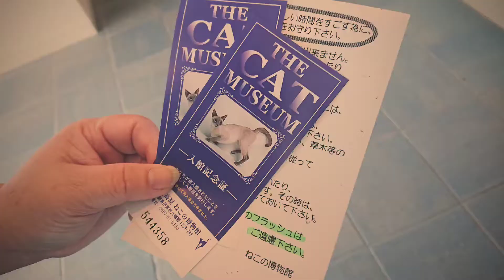伊豆 桜 散策 2021年3月26日～27日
動画編集
Movie Creator